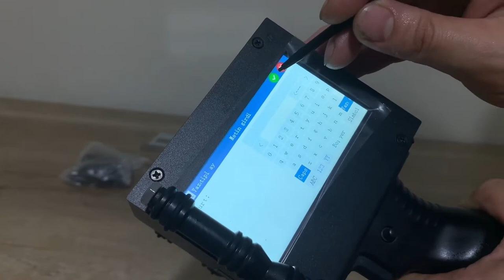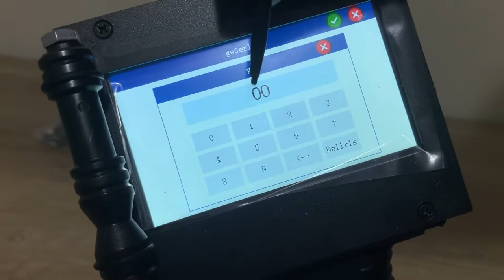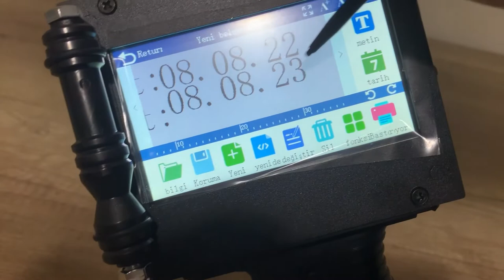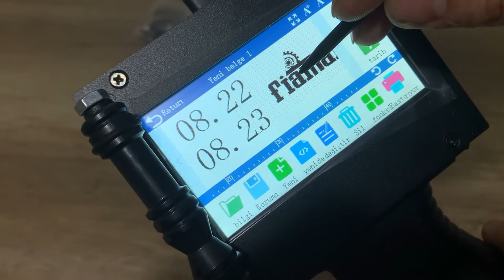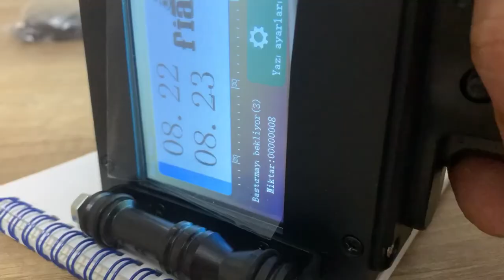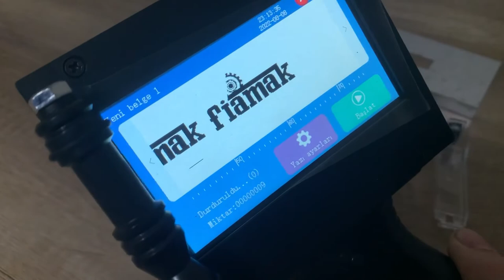El Tipi Tarih Kodlama Makinesi - inkjet Tarih Kodlama Makinesi - Lazer Tarih Kodlama Makinesi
FİAPACK EL TİPİ TARİH KODLAMA MAKİNESİ

İstediğiniz yüzeye,(Metal,Cam,Ahşap,Plastik,Naylon,Koli,Karton,Kağıt,Üç boyutlu nesneler,Fayans,Duvar,Çukur ve eğimli yüzeyler,vb) istediğiniz yazıyı,tarihi,üretim tarihi ,son kullanma tarihi,barkodu. karekodu,yazabileceğiniz bir makinedir.

İnkjet mürekkep ile çalışır. Türkçe dokunmatik ekranı vardır.Fabrika hatalarına karşı iki yıl garantilidir. Bir kartuş ile ortalama 8.000-adet ile 40.000-adet baskı alabilirsiniz.
İsterseniz siyah,kırmızı,mavi,yeşil,beyaz renkte baskı imkanın sağlar. Solvent bazlı mürekkep ile yazılarınız silinmez. Flaş bellek ile logo ve benzeri görselleri yükleme imkanı tanır. Numaratör gibi kullanabilirsiniz.